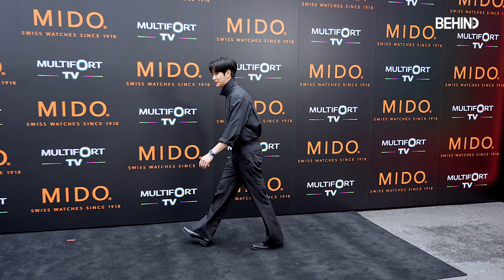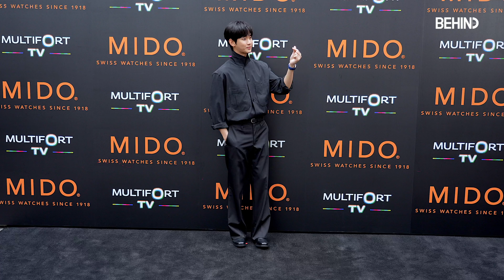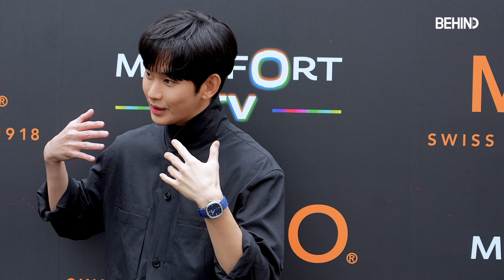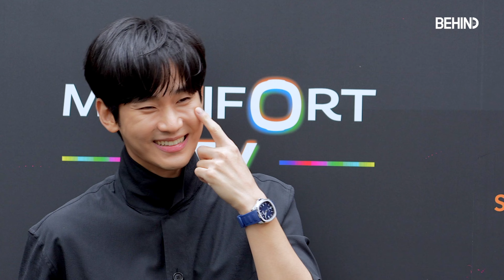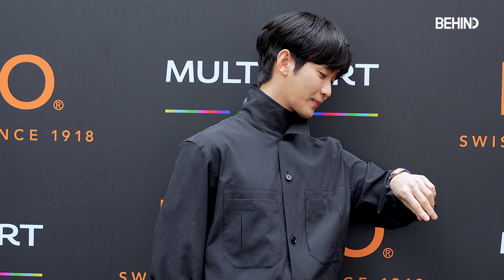김수현, 성수동에 뜬 '눈물의 여왕' 백현우··· '잘생겼어요!' 외침에 미소 폭발 KimSoohyun Photocall [비하인드]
[비하인드=김태석기자] 배우 김수현이 4월 25일 서울 성동구 비컨스튜디오에서 열린 스위스 워치 브랜드 '미도(MIDO) 멀티포트 TV 빅 데이트(Multifort TV Big Date)'의 새로운 모델의 런칭 행사에 참석해 포토타임을 가졌다.